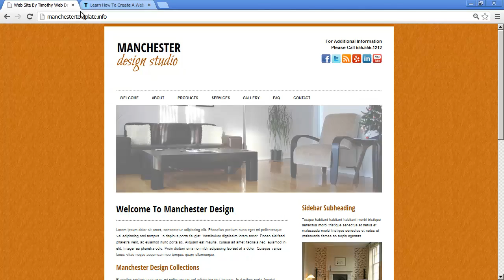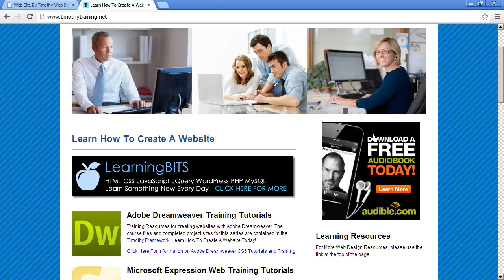19 - Introduction to Dreamweaver Tutorial (CS6)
If you are interested in downloading the resources, framework and completed versions of our Dreamweaver tutorial project, they are available These are optional, you can type in the code as we go and use your own resources to complete the project.

To receive our web designers discount from Godaddy on domains and webhosting, please

Credits and license information for this video is located in the description for this series playlist.